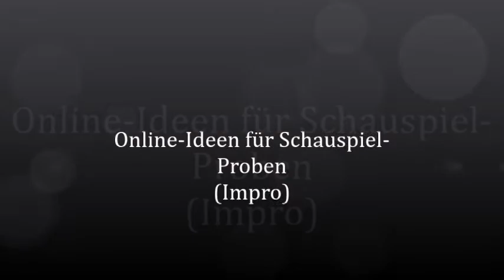Ideen für Online-Proben mit Schauspielkursen: Impro- Rollenteilen bzw. Personentausch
Der Improkurs bietet immer mal wieder Ideen, wie man auch online gut proben kann.